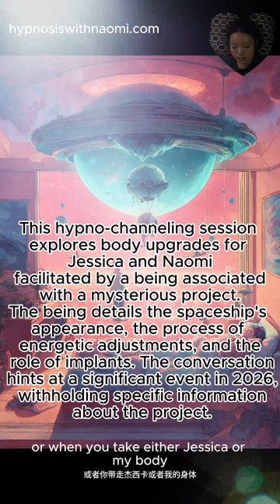Spiritual Hypnosis Channeling for Insights: Energetic adjustment of the body by extraterrestrials